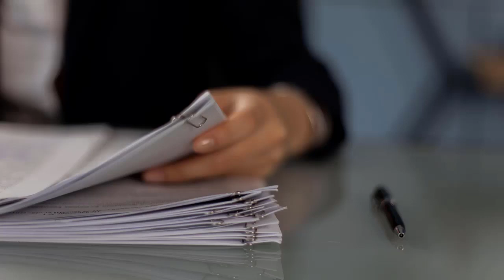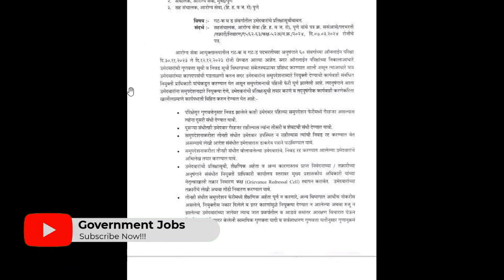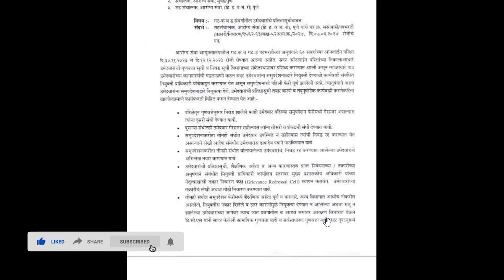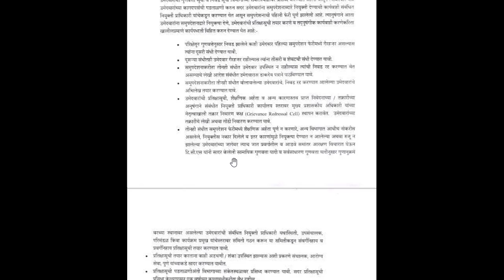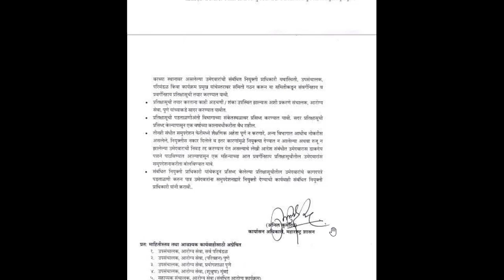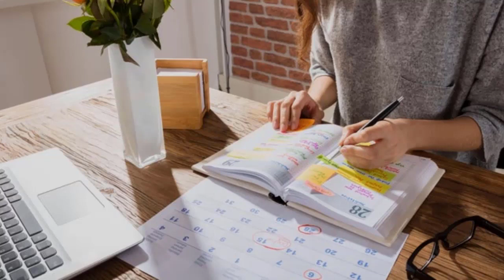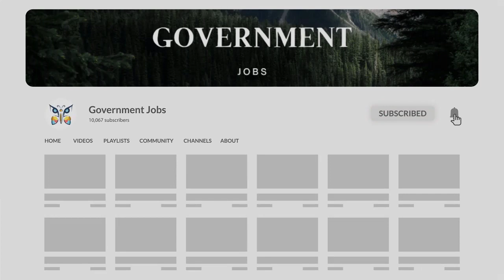Arogya Vibhag Bharti Latest Update Today🔥💫 | आरोग्य विभाग भरती मोठी अपडेट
arogyavibhagbharti governmetjobs